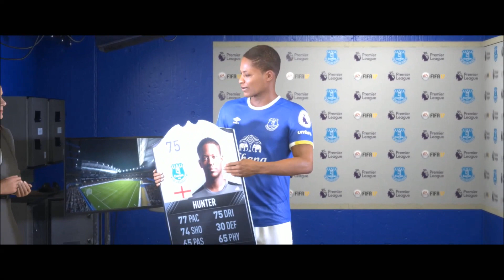Nichts ist mehr wie es war! // FIFA 17 - The Journey // Folge 22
Wir sind zurück im Goodison Park, doch es hat sich einiges geändert! Im Guten, wie auch im Schlechten...